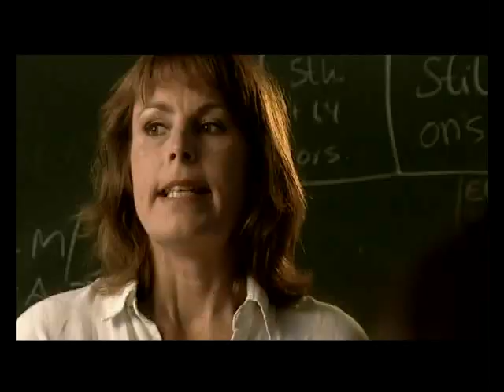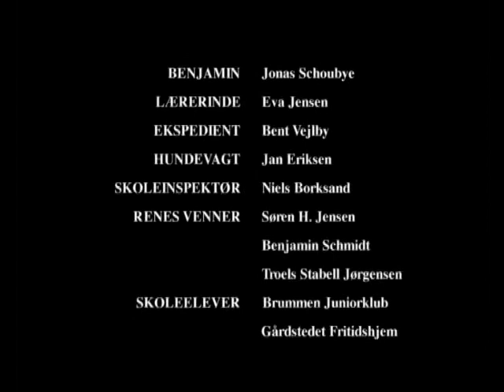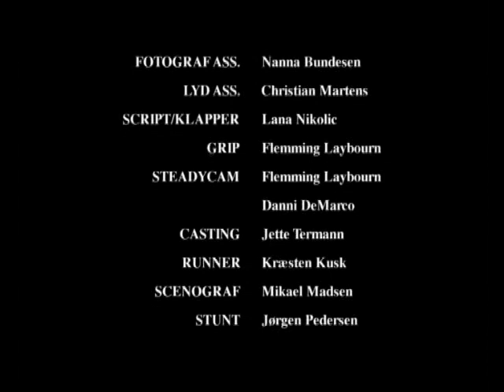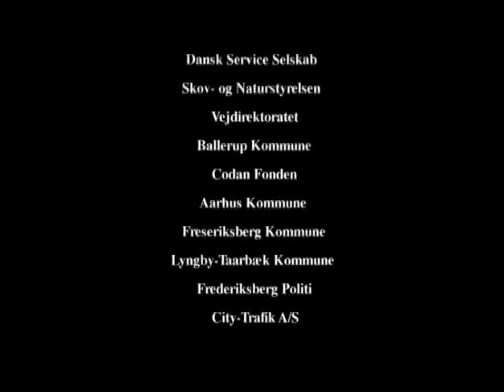PIECES Kortfilm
Pieces er en dansk kortfilm fra 1998, instrueret af Poul Erik Madsen efter manuskript af Peder Pedersen.

Filmen er en debatfilm, der handler om to 16-årige drenge, Søren og Simon, der går i 9.klasse. De er meget fascinerede af graffiti, og sammen opsøger de René, en professionel graffitimaler, og beder ham om hjælp til at male et "piece" på et S-tog.

Filmen er produceret af Storygroup.dk (tidligere Promotion Film & Video) i samarbejde med Det Kriminalpræventive Råd og med støtte fra Banestyrelsen, DSB mfl.